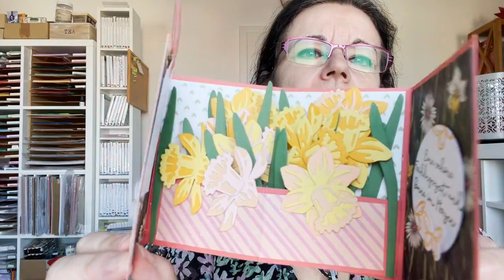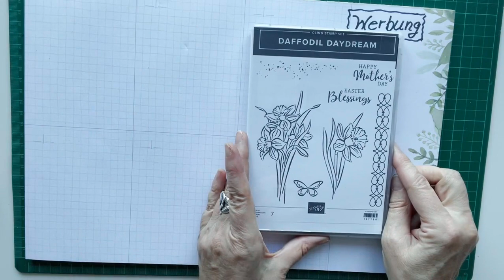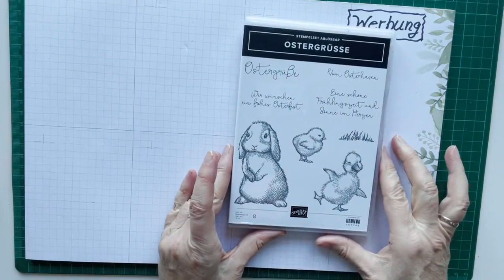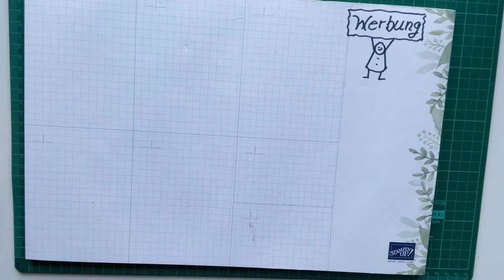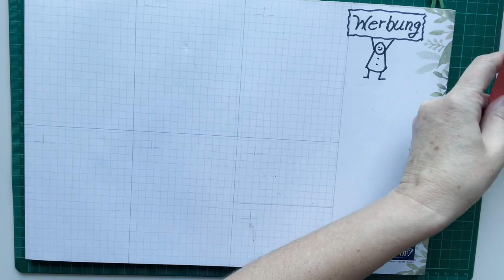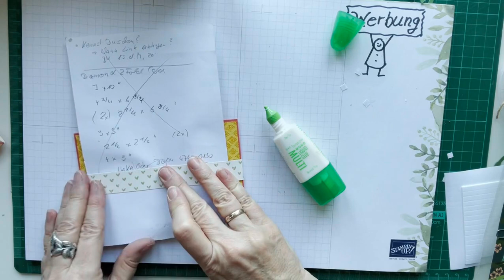Kreativ_log #36 - Pop-up-Aufstellkarte mit DSP „Narzissenzeit“, Stanzen „Osterglocke“ -Stampin‘ Up!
Heute zeige ich Dir, wie Du eine Pop-up-Aufstellkarte mit dem DSP „Narzissenzeit“ und den Stanzen  „Osterglocke“ von Stampin‘ Up! herstellen kannst.

Viel Spaß beim Nachbasteln! Ich freue mich auf Deinen nächsten Besuch!

Liebe Grüße
Deine Sonja

Mobiltelefon: +49 175 / 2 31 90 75